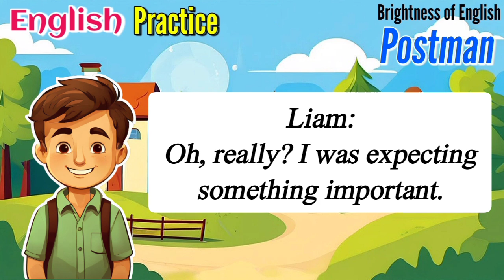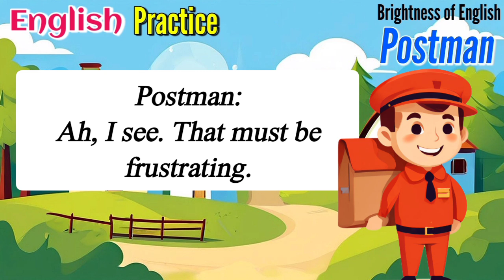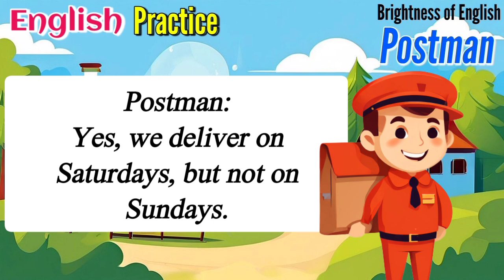Morning Chat with the Postman🔥 | Simple English Conversation Practice | Spoken English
Brightness Of English

Everyday English practice

About Video  :

In this video, Liam, a boy from London, has a casual conversation with a postman about whether he has received any mail. This short and simple English conversation is perfect for learners looking to improve their English speaking skills. Watch as they discuss mail delivery, patience, and daily life.

This video is designed for beginners who want to practice everyday English dialogues. Use it to enhance your listening and speaking abilities!

Thanks

Listening and practice English

English for Everyday English conversation

Latest Easy and informative English conversation sentences

Most important English speaking sentences for daily use

Spoken English

English conversation

Listening and repeat English speaking

Questions and Answers for English practice

Long English speaking practice video

English questions and Answers for learning English

Learn English

Easy English

Thanks